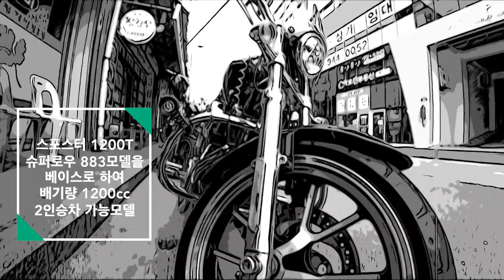할리데이비슨 스포스터 슈퍼로우 1200T 보신적 있나요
저는 늘 마음속에 할리데이비슨을 품고있습니다.
아무래도 대형바이크의 본격적인 입문을 할리데이비슨 스포스터로 했기때문일 듯 한데요
초등학교때의 로망도 큰 바이크를 타고 여행하는 꿈을 꿔왔습니다.

그래서 관심이 많은 할리데비슨 모터사이클
그중에서 가장 애착이 많이가는 바이크는 바로 슈퍼로우 입니다
2개월에 1만키로 가까이 탈 정도로 즐거운 기억들로 가득한데,
지금은 돌고 돌아 R1200GS 를 타고 있죠

최근에 슈퍼로우의 투어링 모델인 1200t 모델을 보고왔습니다
정말 만나기 힘든 녀석이라서 여러분들께 소개해드리고 싶어서
차주에게 양해를 구하고 영상촬영을 했습니다

마치... 로드킹 의 작은버젼같은 느낌도 들고
스위치백 도 그런이야기를 듣지만, 스포스터 슈퍼로우 1200T 야말로
애기로드킹 이야기를 들을만 하다고 봅니다

대배기량 1200cc 의 날렵한 스포스터 모델 1200T를 만나보세요